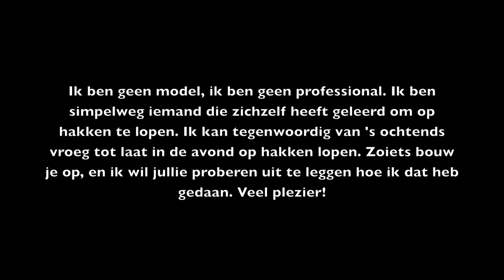Hardcore And Gabber Holland For Life